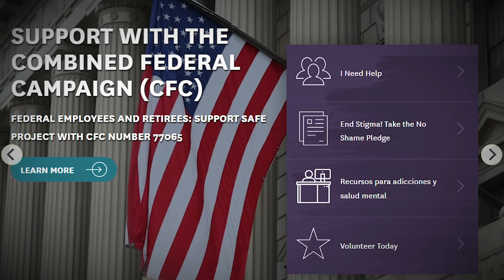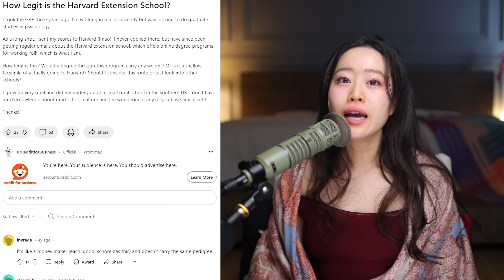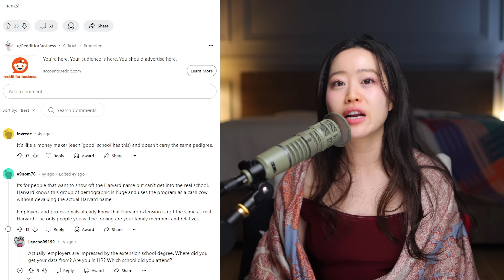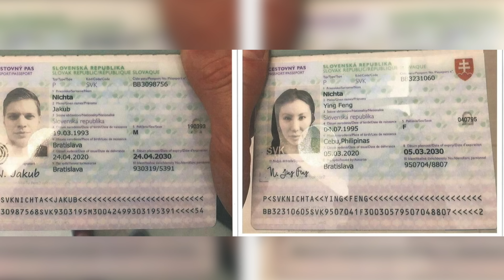“Asian Kardashian” Flees Country After Murder, Then Offers Interpol A Private Jet To Arrest Her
Moral Of The Story Podcast: Most unhinged stories from all around the world

Baking A Murder Podcast: For all the psychological thriller/horror movies & books! *These are fictional stories filled with crazy plot twists